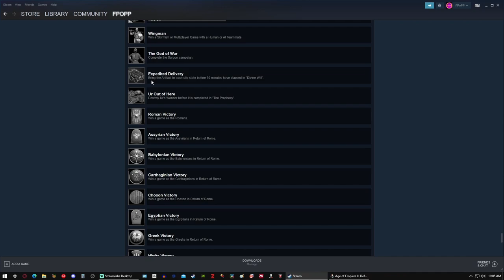God Power like Age of Mythology in Age of Empires?!? | Sargon - 2. Divine Will [Expedited Delivery]